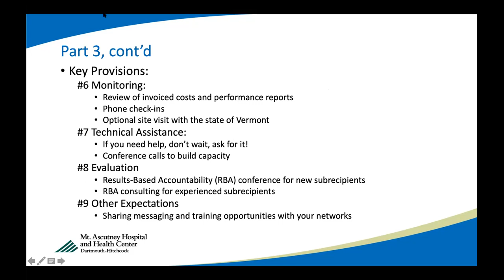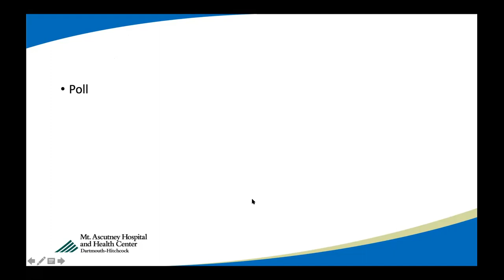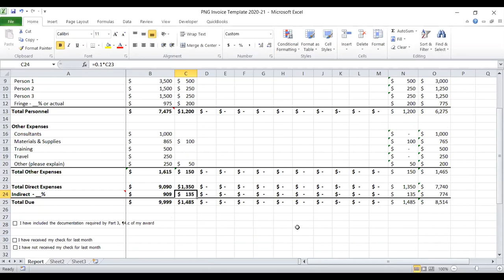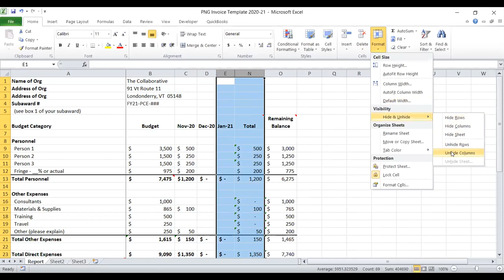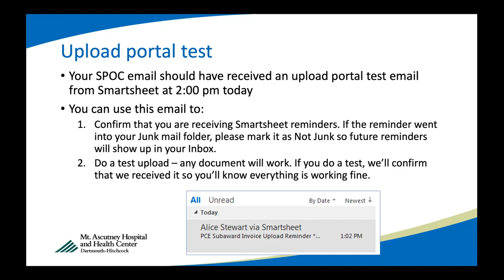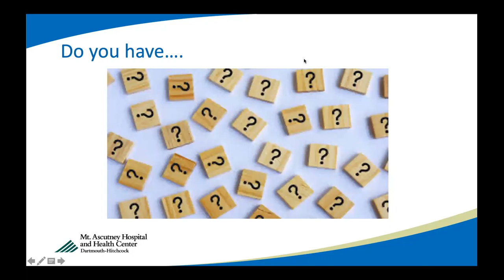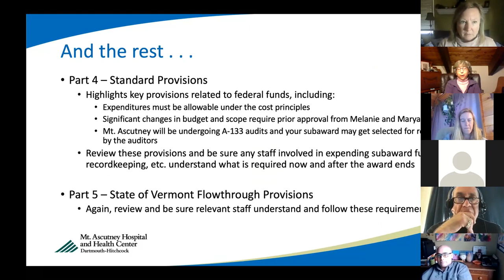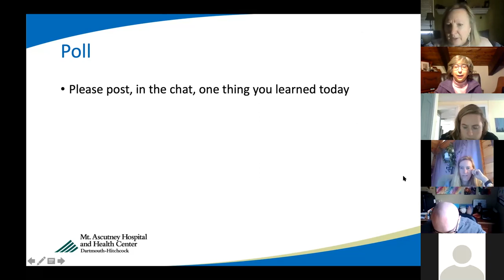Grantee Invoicing and Compliance Webinar